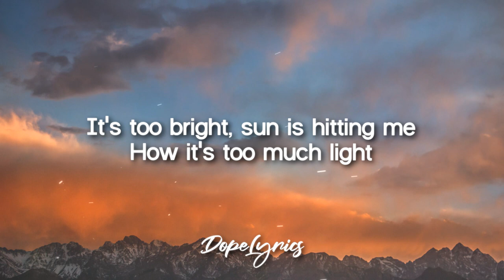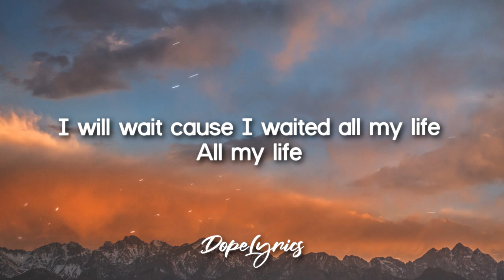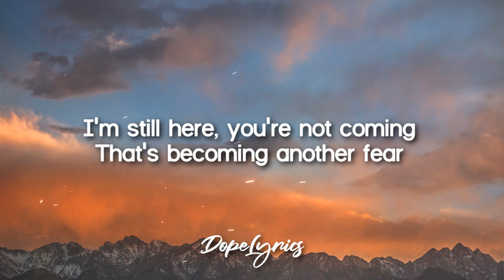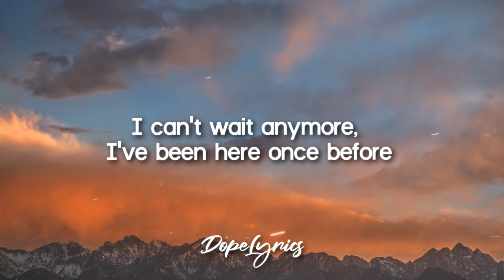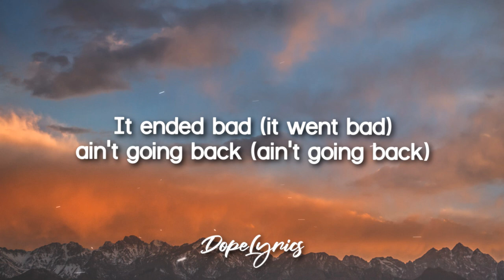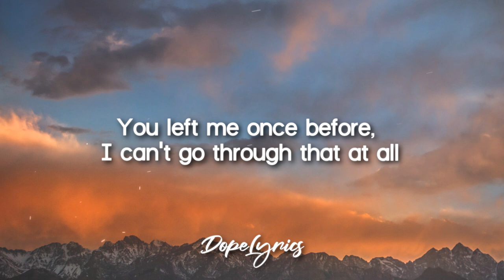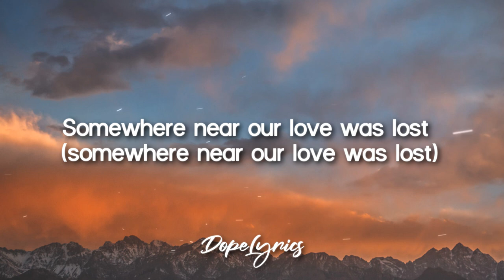Prentiss - i will wait (Lyrics) 🎵